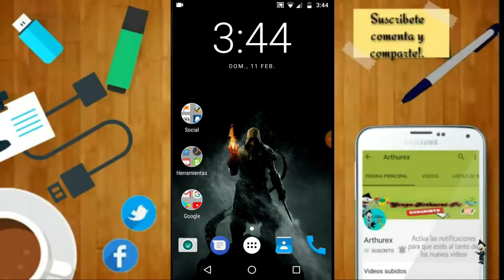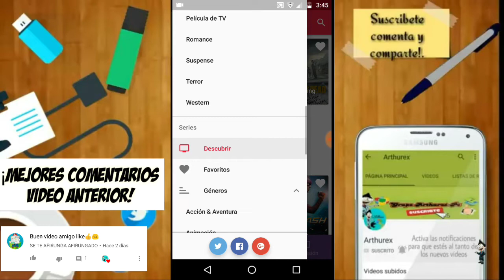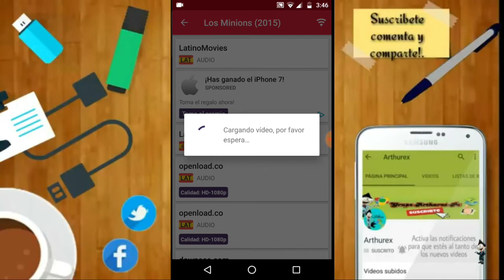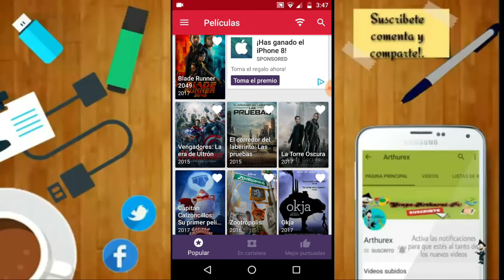¡Ve Películas y Series Totalmente Gratis!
Hey muy buenas!!!

En este vídeo les traigo una excelente alternativa a NetFlix muy buena donde encontraremos series, películas y mas...!

Y recuerda que puedes pasarte por mi canal donde encontraras videos
que de seguro te servirán.

Algún video que requieras pídeme lo en los comentarios o en mi pagina de facebook y twitter.

☝Canales recomendados👍

Mas temas que te puedan interesar.

🔵Cansado de no tener que ver en la tele?! Aquí una Alternativa de netflix para que disfrutes viendo películas y series!.😉

🔵Gana dinero desde tu android!

personalización en android
mejoras en android
trucos en android
excelente aplicación para android

Extra Tags.!
Alternativa a netflix
Descarga películas gratis en español
Descarga películas gratis en español latino
Ver películas estrenos online
Ver películas online
AppFlix

Contacto-(Business).

🎵*Canciónes del video*:🎵

Alan Walker   Fade [Sin Copyright]

🎶Canción Introducción y outro